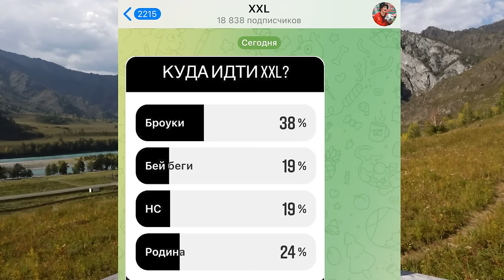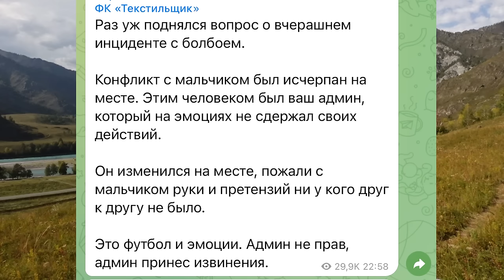КТО УЙДЁТ ИЗ АМКАЛА?